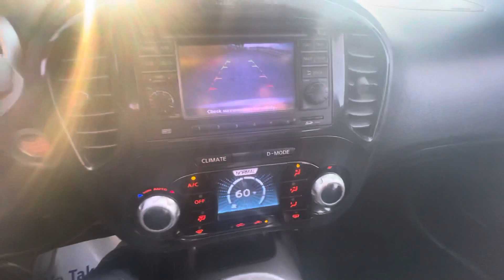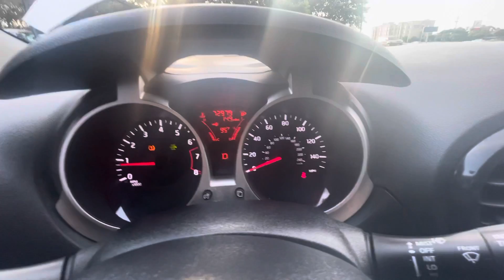2013 Nissan Juke